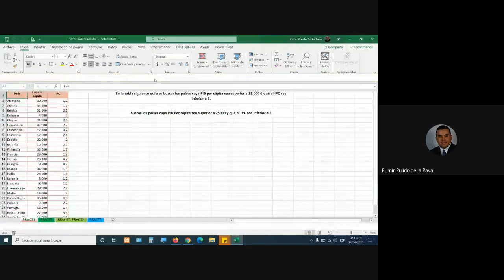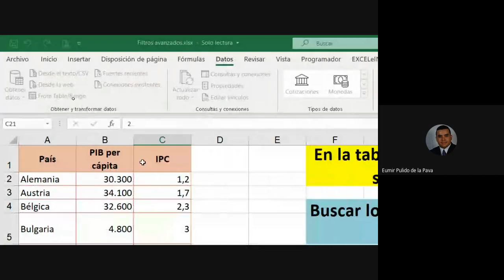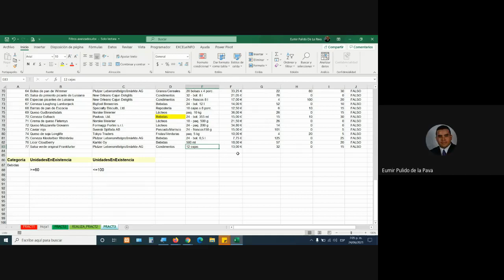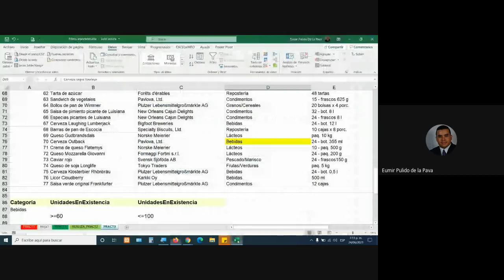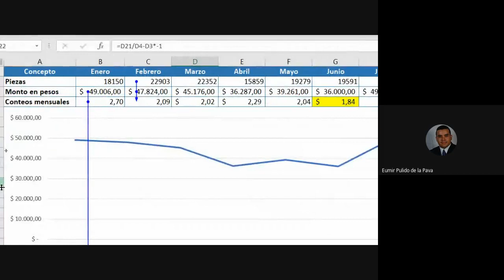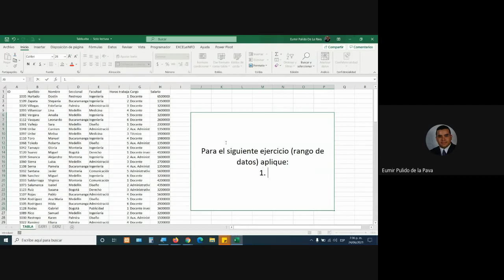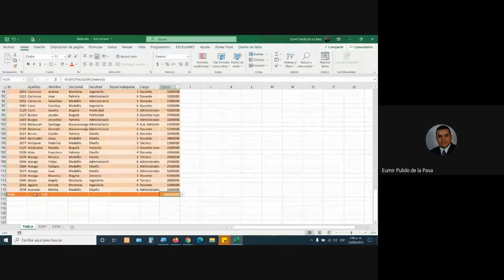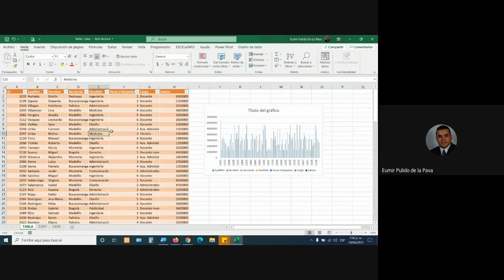CLASE 24 DE JUNIO DE 2021. FICHA 2323346. CURSO COMPLEMENTARIO EXCEL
1. Filtros Avanzados
2. Auditoría de Fórmulas
3. Herramienta Tabla